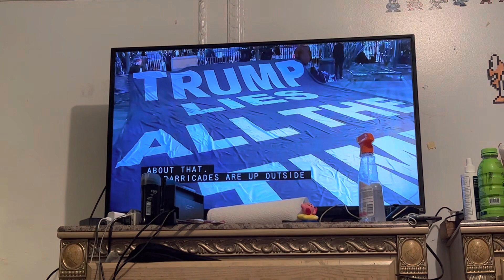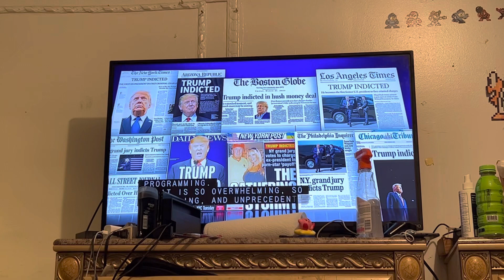The grand jury of ex-president Donald Trump from Deborah Norville ￼